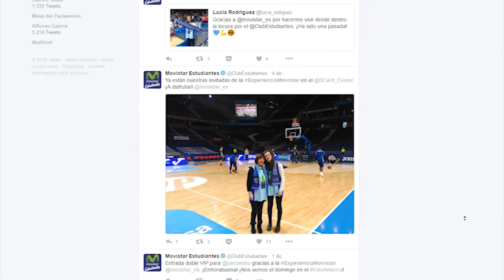Así fue la Experiencia Movistar de Visitación y Lucía en el partido contra Morabanc Andorra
Asientos VIP, acceso a pista, fotos con jugadores, visita a zona mixta y vestuarios, camiseta de regalo... Las clientas de Movistar ganadoras de la Experiencia disfrutaron del baloncesto de una forma única. Si quieres vivir también esta Experiencia, permanece atento a nuestros Twitter, Facebook e Instagram y participa.